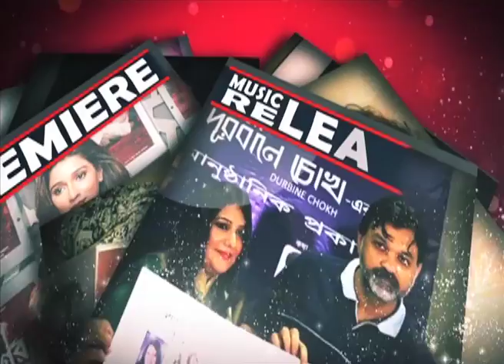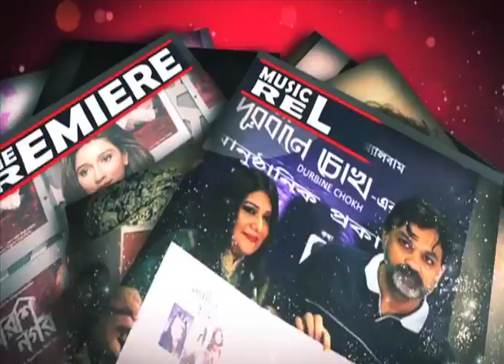SUMON BORO HOCHCHE | New Bengali Movie | Chat Show 2 | siti cinema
Bengali feature film "SUMON BORO HOCHCHE" Featuring Indrasish Roy, Priyanka Sarkar, Arya Dasgupta in leading characters.